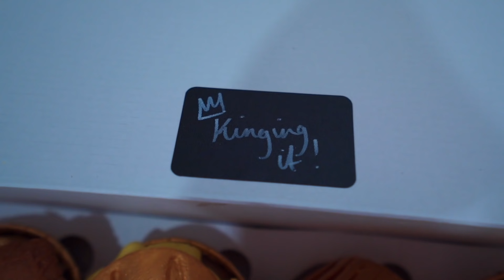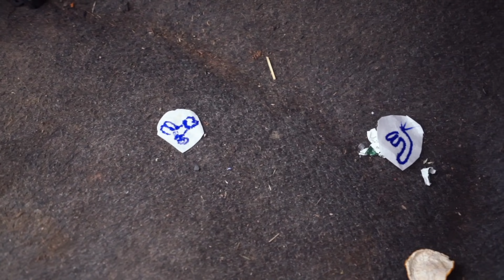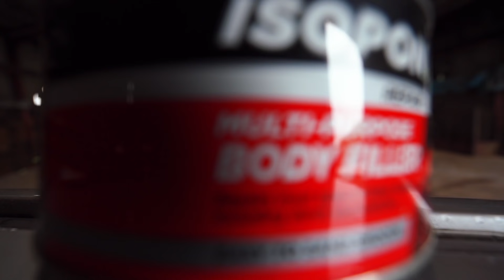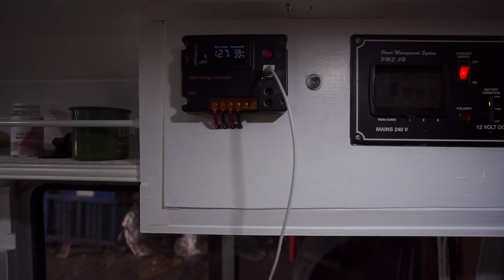Van Life Renovation - Fixing more problems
Will Custard's Van life renovations ever end?! Not with Craig and Aimee on the job I hear you say LOL ay - we're trying our best, this van life stuff is still pretty new for us! 'Fuelled by cupcakes' is this week's theme (Thanks Elle!!) Custard shoes come off ... very slowly. We ring about her bodywork/wrap ..and if you're still wondering where our electric scooters went.. give this a watch!

Bus stats:
2001 Mercedes Vario 814
4.2 Litre Diesel
Was 24 seats (now 2)
Air Suspension